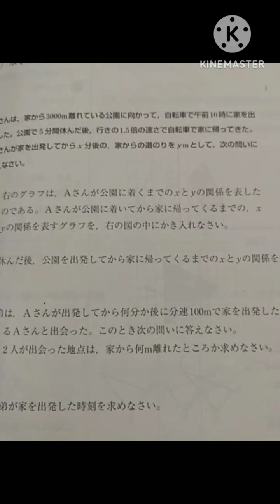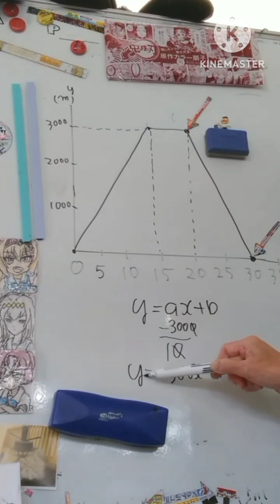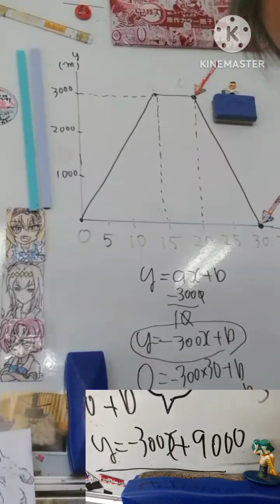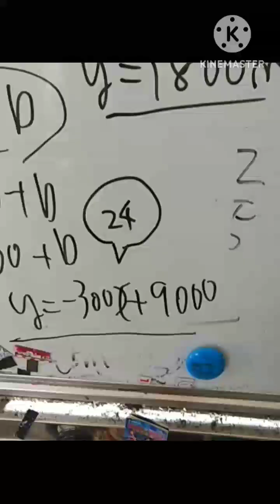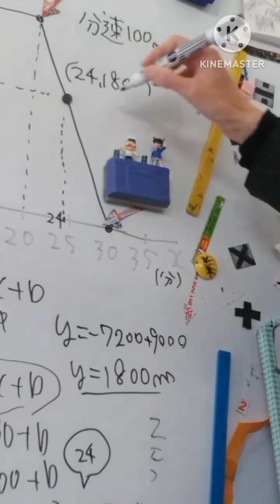一次関数行って帰って出会う問題。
どの直線との交点か。
どの式とどの式で考えるのか。
考えるな。感じろ。
don't think.
feel!
グラフを見て。

１，５倍の速さなら、進む距離も
１，５倍なのだ。
これで、いいのだ。

どの点を使えば式が書けるのか。
グラフを見ればわかるっちゃ。

帰りの式y=-300x+9000にｘ＝２４分を入れれば
ｙ＝１８００ｍ地点とわかる。
そして弟の分速１００ｍで割れば１８分前に出発したことがわかるよ。
小五郎のおっちゃん！